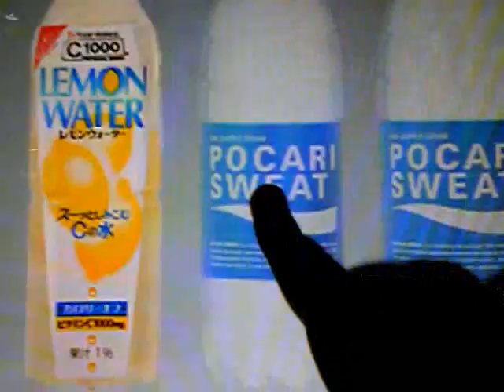Acureの次世代型自動販売機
Acureの次世代型自動販売機が見つかりました。
撮影地は、JR大船駅です。